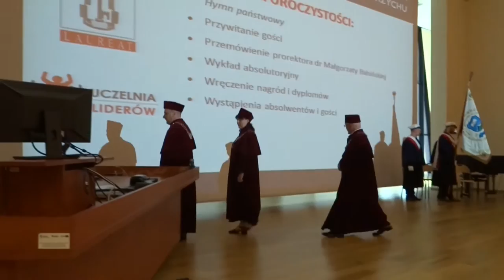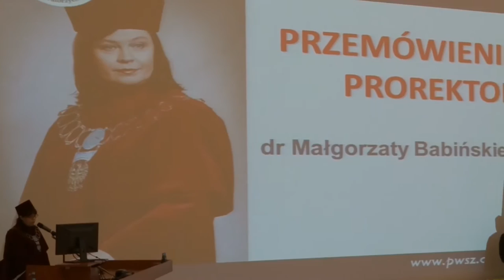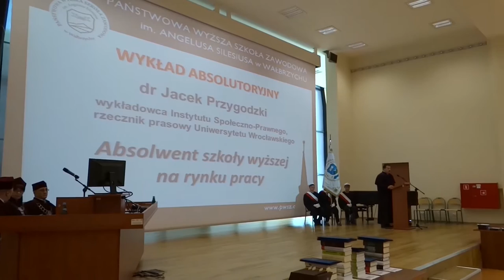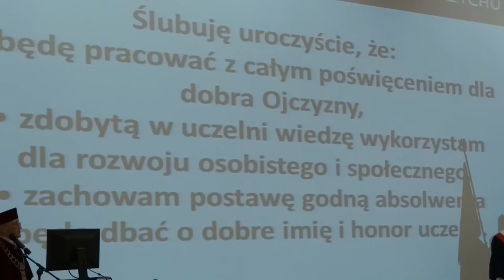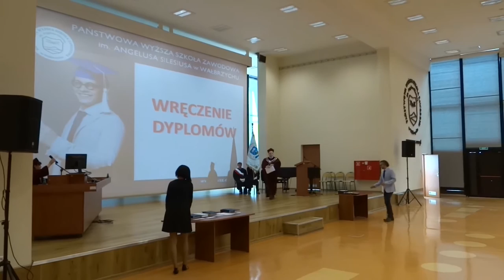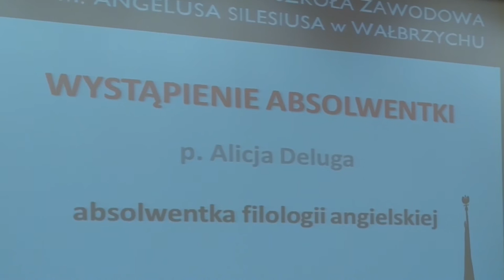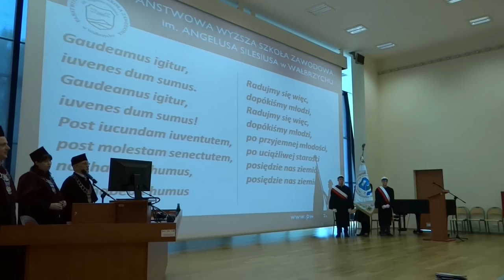PWSZ Wałbrzych Rozdanie Dyplomów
W dniu 08 lipca 2016 r. w Audytorium Novum Państwowej Wyższej szkoły Zawodowej im. Angelusa Silesiusa w Wałbrzychu odbyło się uroczyste wręczenie dyplomów absolwentom uczelni.